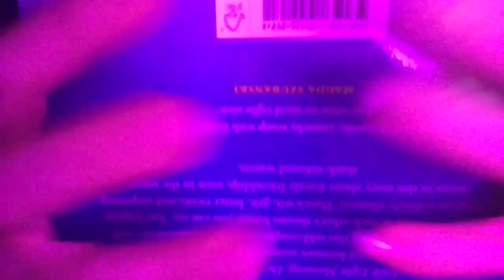FAST + AGGRESSIVE STICKY SOUNDS | ASMR | SPED UP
Hello everyone! Today's video is a fast and aggressive sticky sounds, sped up ASMR video. In this video we have lots of sticky sounds like, latex gloves with sticky balls sounds, sticky tape sounds, Snowflake sticker sounds + sticky finger book gripping sounds. We hope you enjoy! (Sorry for the loud cars in the background).